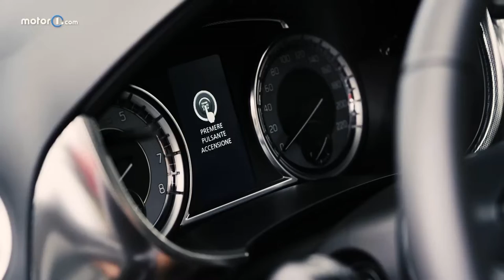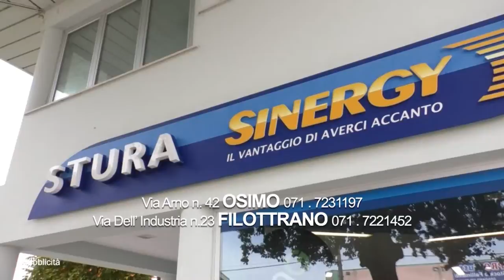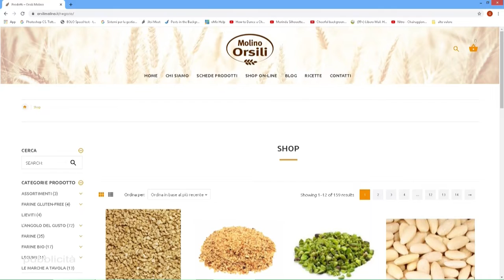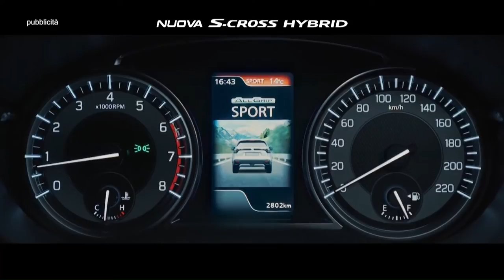Benvenuti in Tv n 036 0 12 22 7374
Presenta: Romina Verdinelli
Ospite: Cristina Gentili - Sindaco di Bolognora; Francesco Cangiotti - Amministratore Bolognola Ski e Frontignano 360